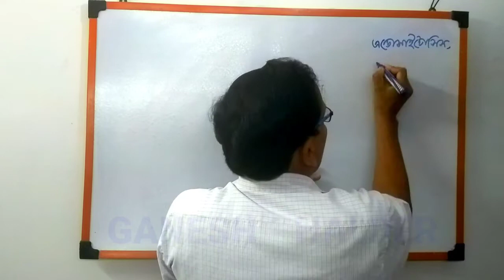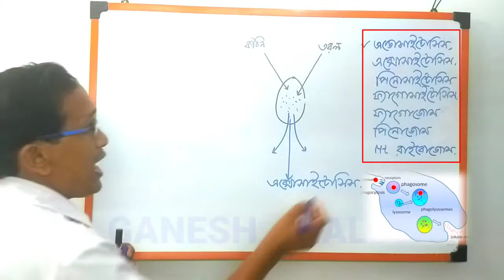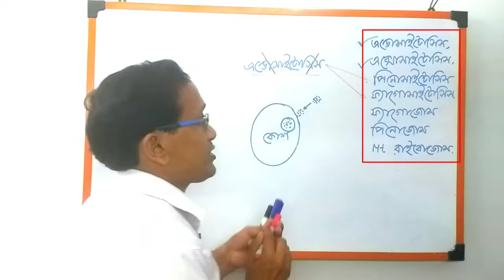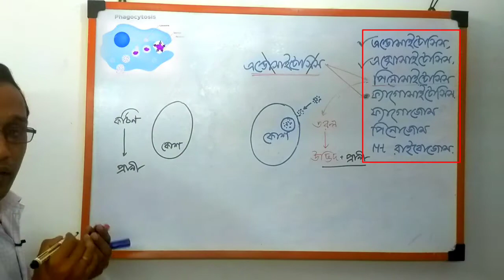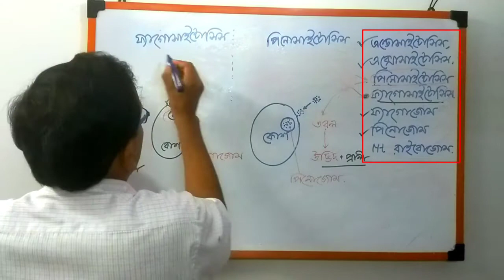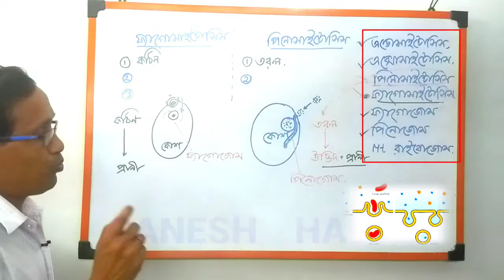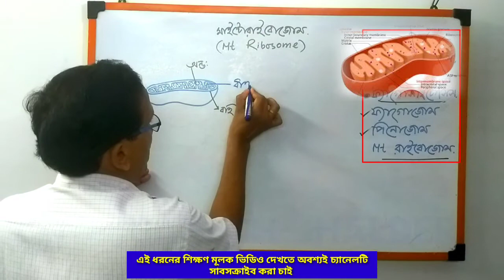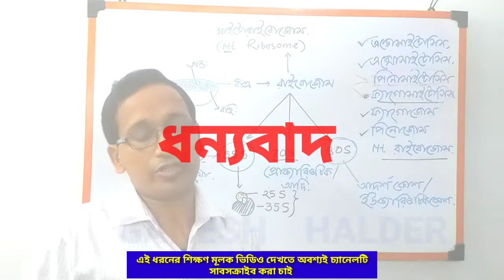PHAGOCYTOSIS & PINOCYTOSIS//ফ্যাগোসাইটোসিস ও পিনোসাইটোসিস//WBCHSE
একাদশ শ্রেণীর জীববিদ্যা বিষয়ে পাঠদান প্রসঙ্গে আজকের মূল আলোচ্য বিষয় হল
ফ্যাগোসাইটোসিস, পিনোসাইটোসিস, পিনোজোম, ফ্যাগোজোম, এন্ডোসাইটোসিস, এক্সোসাইটোসিস, ফ্যাগোসাইটোসিস ও পিনোসাইটোসিসের পার্থক্য, মাইটোরাইবোজোম কি?

Today's main topic in the context of teaching about biology in class XI is
What is the difference between Phagocytosis, Pinocytosis, Pinosome, Phagosome, Endocytosis, Exocytosis, Phagocytosis and Pinocytosis, Mitoribosome?
ফ্যাগোসাইটোসিস ও পিনোসাইটোসিসের পার্থক্য
মাইটোরাইবোজোম কি?